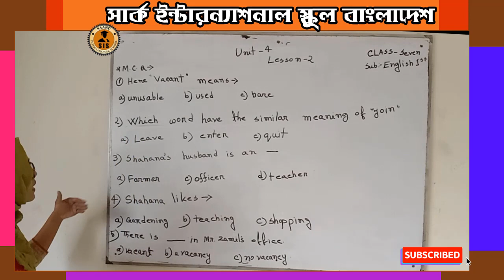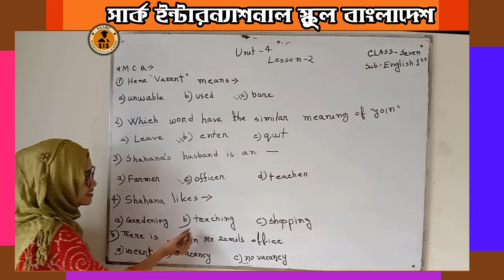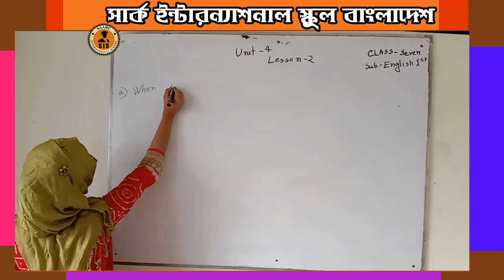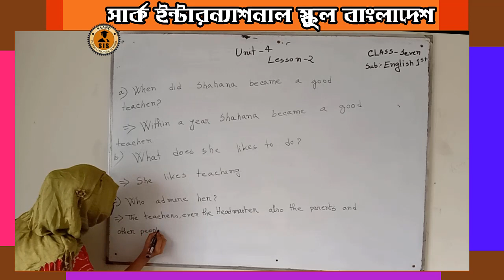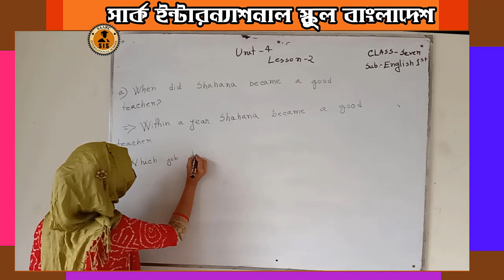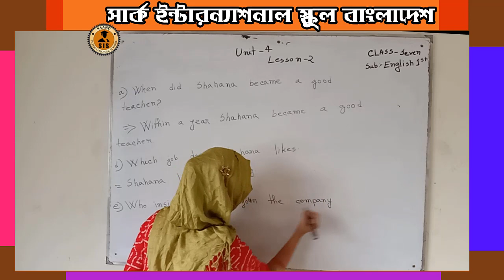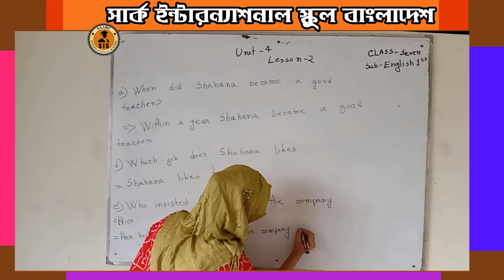Class seven | English | Unit-04, Lesson-1| MCQ + Question & Answer | SAARC e Education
Class 7 | English | Unit-04, Lesson-1| MCQ + Question & Answer | SAARC e Education | Anjuman Miss
সপ্তম শ্রেণি ইংরেজী
৭ম শ্রেণি ইংরেজী